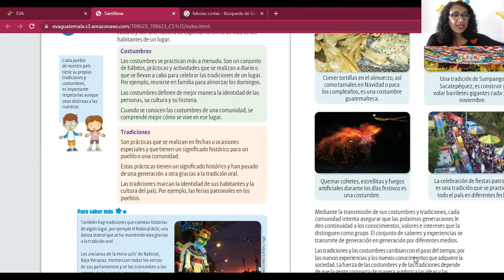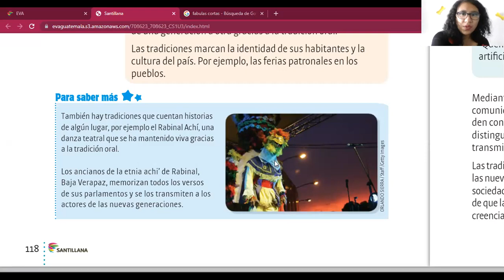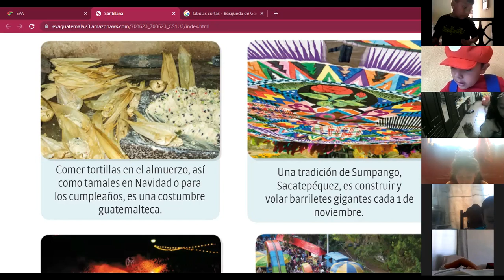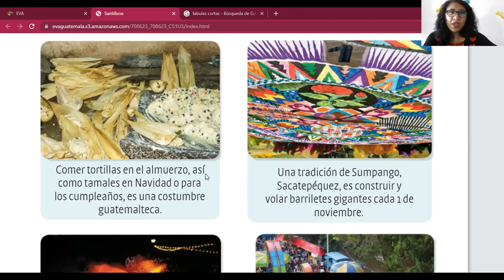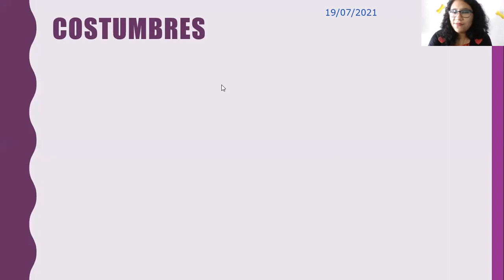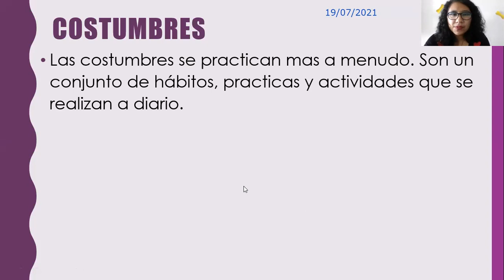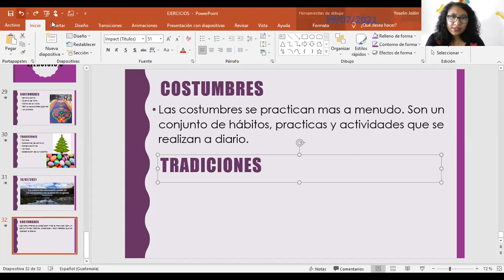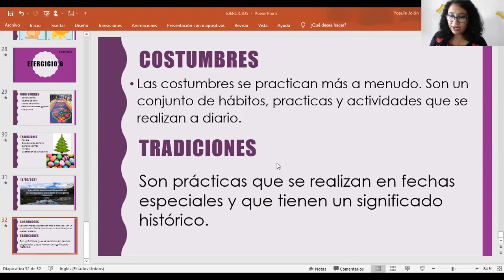1ro Que son las costumbres y tradiciones